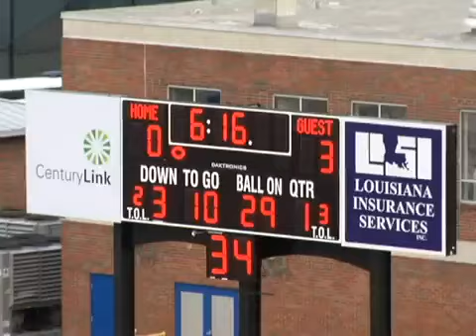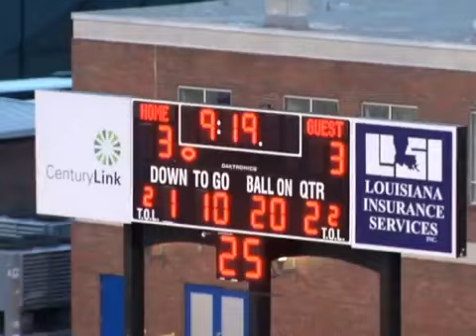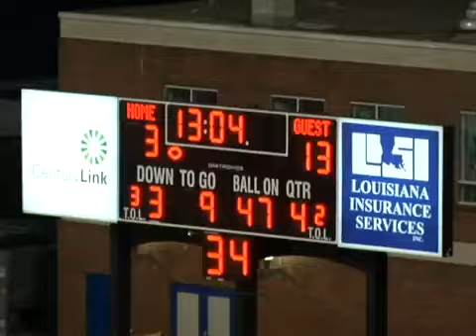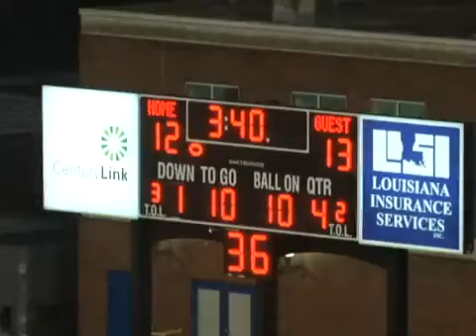Tarik Hakmi QB Highlight